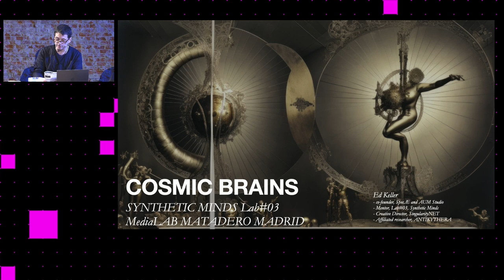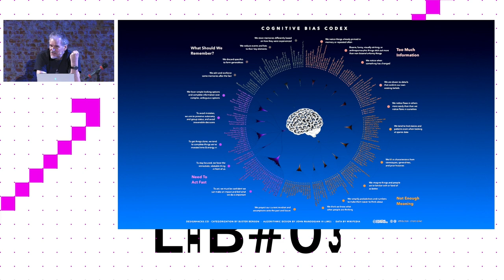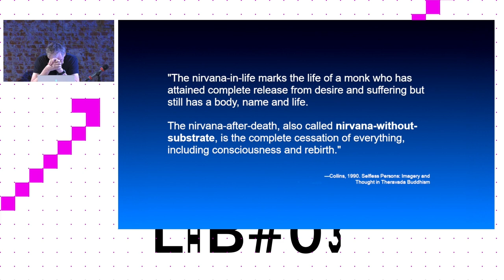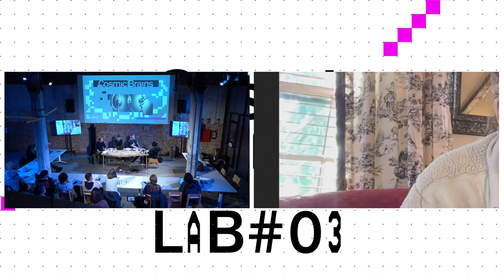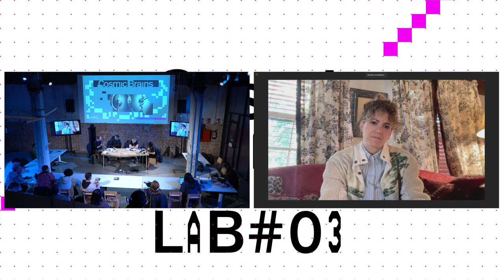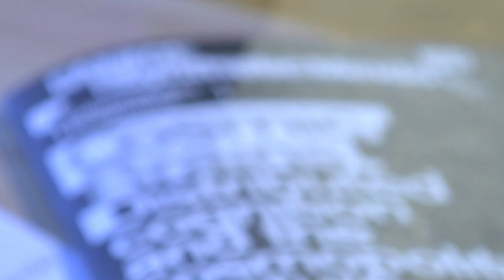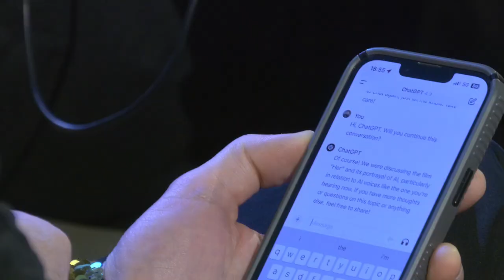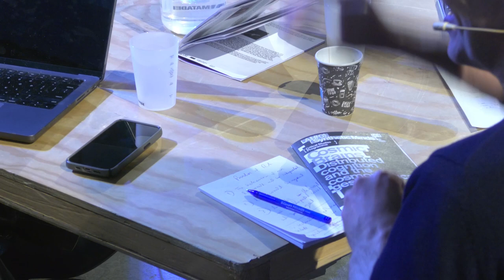COSMIC BRAINS | MESA REDONDA 1 | Mentes sintéticas, cerebros cósmicos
21/11/23 Mentes sintéticas, cerebros cósmicos inaugura el programa y las sesiones de mesas redondas del seminario Cosmic Brains de Medialab Matadero. La sesión incluye una visión general de la semana a cargo de Ed Keller con un resumen de los temas; Peter Watts dirige esta mesa, con  respuestas de Nandita Biswas Mellamphy y Julieta Aranda; seguidas de un debate  entre los panelistas, el público y los invitados en línea, entre ellos David Roden, Michael Garfield y Sarah Walker. Los temas tratados incluyen los modelos de mente cosmológica explorados en las novelas de Watts  Blindsight y Echopraxia; la ecología gestual en el trabajo de Biswas Mellamphy sobre Dune de Herbert; y Summa Technologiae y La voz de su amo de Lem en relación  con el trabajo de Aranda.